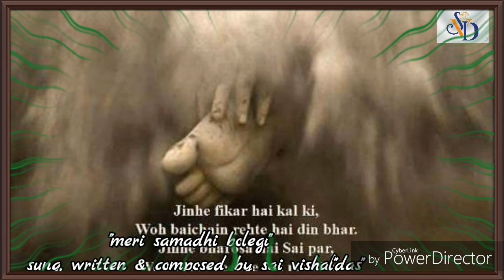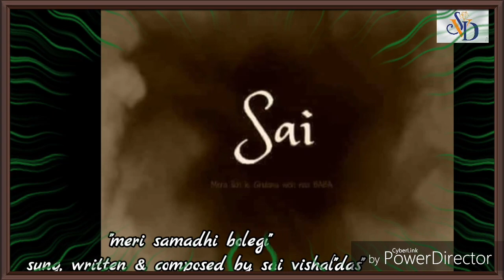Sai Bhajan || Meri Samadhi Bolegi || Sai Vishal Das || Rajesh Bhalla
Here m sharing my bhajan "meri samadhi bolegi" (based on gyarah vachans of baba sai) from my album "meri samadhi bolegi". By the grace of baba, like my other bhajans, this bhajan is also sung, written & composed by me. Music by my big brother Mr Rajesh Bhalla (Boney) ji.